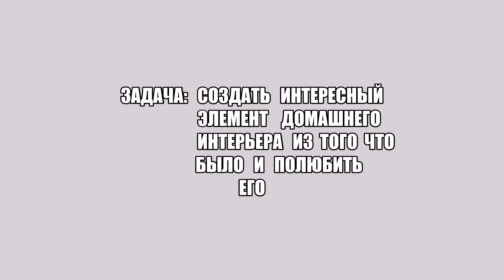Декорирование журнального столика битой плиткой и искусственными камушками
Журнальный столик из IKEA потерял свою былую привлекательность.
Попыталась вдохнуть в него новую жизнь.